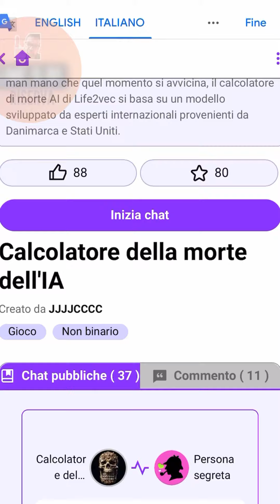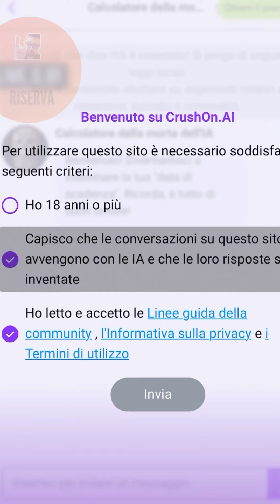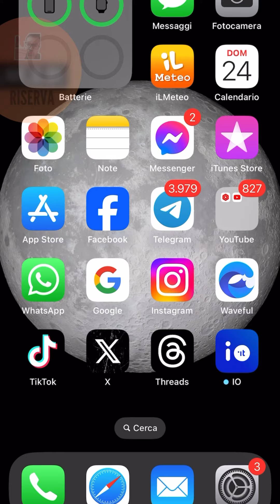HO PROVATO L’INTELLIGENZA ARTIFICIALE CHE PREVEDE LA DATA DELLA MIA MORTE 💀!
RICORDA CHE SI TRATTA OVVIAMENTE DI UN GIOCO!

Buon Natale 🎄🎁

Se ti va passa dai miei social 🔗